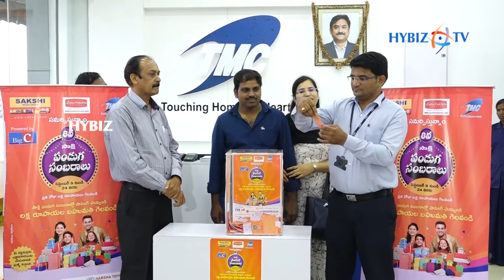Sakshi Panduga Sambaralu 2017 at TMC Vansthalipuram